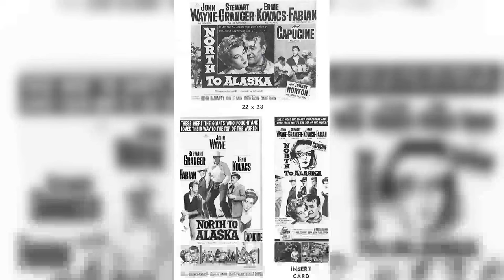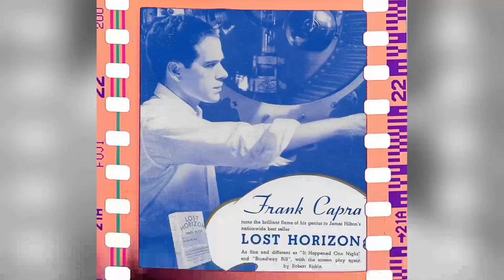Did You Catch North to Alaska Movie? A Shocking Revelation: Behind-the-Scenes Disaster Exposed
John Wayne as Sam McCord
Stewart Granger as George Pratt
Ernie Kovacs as Frankie Cannon
Fabian as Billy Pratt
Capucine as Angel
Mickey Shaughnessy as Peter Boggs
Karl Swenson as Lars Nordquist
Joe Sawyer as Land Commissioner
Kathleen Freeman as Lena Nordquist
John Qualen as Logger Judge
Stanley Adams as Breezy
Victor Adamson as Man at Picnic
Fred Aldrich as Worker Unloading Boat
Alice Allyn as Dance Hall Girl
Jimmy Ames as Dealer at Palace Saloon
Harry Arnie as Miner
Sam Bagley as Miner
Mark Bailey as Norseman Logger
Al Bain as Miner
Rayford Barnes as Gold Buyer
Herman Belmonte as Miner
Oscar Beregi Jr. as Captain
Shirley Blackwell as Saloon Girl
Oscar Blank as Miner
Danny Borzage as Miner
John Bose as Miner
Peter Bourne as Olaf
Rudy Bowman as Miner
Paul Bradley as Saloon Show Patron
Chet Brandenburg as Miner
Monte Burkhart as Arnie's Friend
John Burnside as Miner
Alan Carney as Bartender
Albert Cavens as Miner
Lilyan Chauvin as Jenny Lamont
Richard Collier as Skinny Sourdough
Stephen Courtleigh as Duggan
Jane Crowley as Temperance Worker
Esther Dale as Woman at Picnic
Maurice Dallimore as Bartender
Richard Deacon as Angus
George DeNormand as Barfly
Douglas Dick as Lieutenant
George Diestel as Mate
Tom Dillon as Barber
Jimmy Dime as Miner
Tex Driscoll as Miner
Hope Du Bois as Dance Hall Girl
Ann Duggan as Minor Role
Franklyn Farnum as Barfly
Joey Faye as Miner
Frank Faylen as Arnie
George Ford as Miner
James Gonzalez as Miner
Fortune Gordien as Logger
Jack Gordon as Fight Spectator
Sol Gorss as Gunman at Arnie's Claim
Fred Graham as Ole
James Griffith as Salvation Army Leader
Herman Hack as Fight Spectator
Signe Hack as Townswoman
Arlene Harris as Queen Lil
Sam Harris as Barfly
Al Haskell as Miner
Jo Helton as Dance Hall Girl
Tom Hennesy as Outlaw
Marcel Hillaire as Jenny's Husband
Barbara Hines as Dance Hall Girl
George Hoagland as Man at Picnic
Pat Hogan as Miner
Tex Holden as Miner
Arline Hunter as Dance Hall Girl
Michael Jeffers as Miner
Roy Jenson as Ole
Jack Jobson as Barbershop Proprietor
Stan Johnson as Tree Climber
Jack Kenny as Miner
Ethan Laidlaw as Worker Unloading Boat
Mike Lally as Bartender
Pat Lawler as Dance Hall Girl
Johnny Lee as Coachman
Marilyn Lindsey as Dance Hall Girl
Stan Lyons as Tree climber
Barbara Mansell as Woman at Picnic
John Marlin as Waiter
Paul Maxey as Miner
Kermit Maynard as Wagon Driver
Renny McEvoy as Miner
Max Mellinger as Everett Bishop
Kansas Moehring as Miner
Boyd 'Red' Morgan as Street Brawler
Jimmy Noel as Fight Spectator
Jerry O'Sullivan as Sergeant
Ollie O'Toole as Mack
Narda Onyx as Dance Hall Girl
Jack Orrison as Miner
Tudor Owen as Purser
Yvonne Peattie as Woman at Picnic
Jack Perkins as Saloon Brawler
Ruth Perrott as Woman at Picnic
Fred Rapport as Dealer
Pamela Raymond as Pony Dancer
Edward Rickard as Bartender
Robert Robinson as Miner
Victor Romito as Deck Hand
John Roy as Miner
Charles Seel as Gold Buyer
Milton Selzer as Salvation Army Player
Cap Somers as Miner
Ray Spiker as Dock Worker
Bert Stevens as Saloon Show Patron
Hal Taggart as Saloon Show Patron
Vic Tayback as Roustabout
Harry Tenbrook as Miner
Jack Tornek as Waiter
Dale Van Sickel as Saloon Brawler
Eleanore Vogel as Townswoman
Glen Walters as Woman at Picnic
Ray Weaver as Steward
Patti Wharton as Specialty Dancer